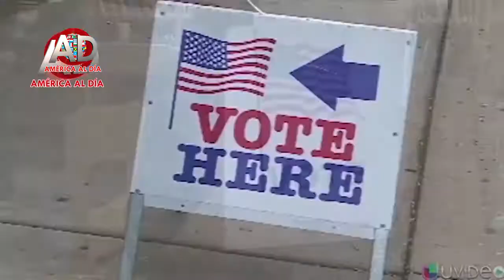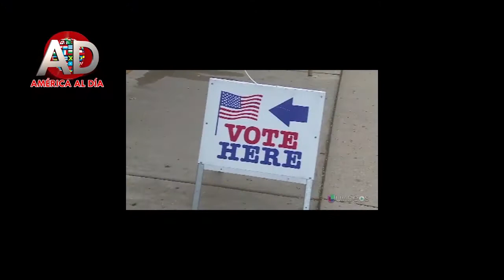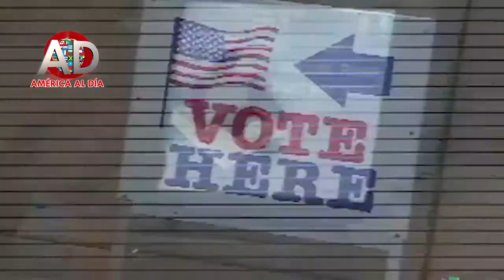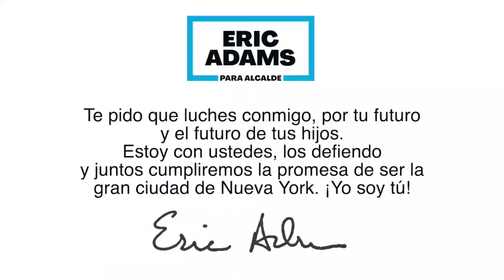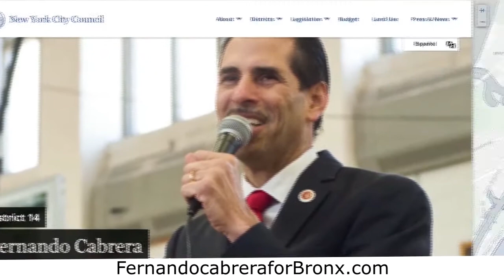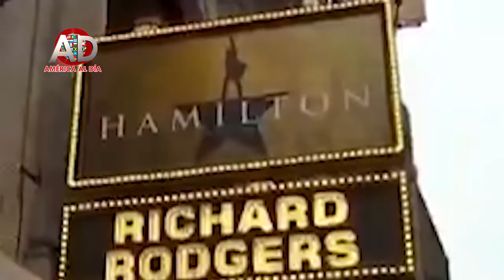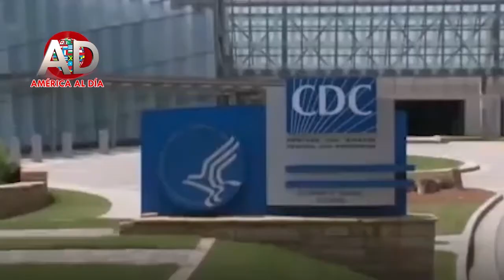AMERICA AL DIA CON ARACELIS CARVAJAL, JUNIO 2 2021